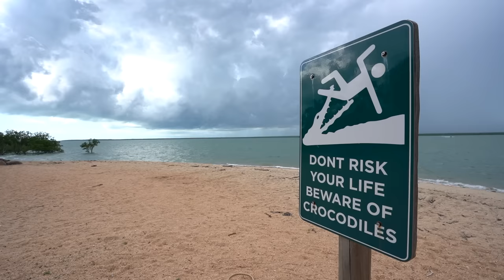Once-in-a-Lifetime Surprise: Fishing for Barramundi in the Northern Territory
This week Bergie surprises Fishing Addiction member, Tyler, with the fishing trip of a lifetime. We take Tyler to Crab Claw Island in the Northern Territory to fish for Barramundi. Tyler needs to catch 10 species to win the Wilson Tackle Fishing Challenge.